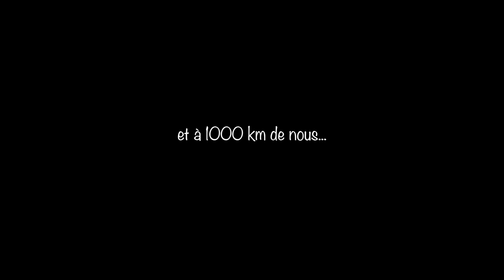Une Annonce - By Ad Ness Film ENG / FR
Je vous laisse découvrir comment nous avons dévoiler à notre famille ce petit brun de bonheur... qui fait aujourd hui notre force